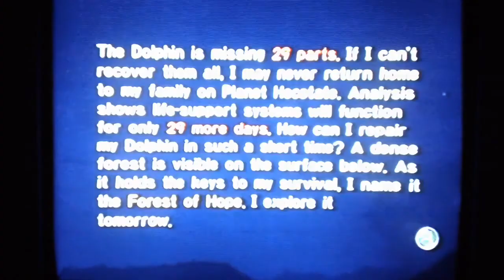Pikmin Pacifist Run (9-day, no death) - Day 1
In this run, the ONLY enemies I kill are the ones that have treasures. All others l left alive. I did this run with zero deaths, collecting all 30 parts in 9 days. I only kill 8 enemies in the entire run, and they are:
-The Pearly ClamClamp in the Impact Site (Positron Generator)
-The Burrowing Snagret in the Forest of Hope (Geiger Counter)
-The Breadbug in the Forest Navel (Space Float)
-The Puffstool in the Forest Navel (Omega Stabilizer)
-The Beady Longlegs in the Forest Navel (Guard Satellite)
-The Armored Cannon Beetle in the Distant Spring (Bowsprit)
-The Puffy Blowhog in the Distant Spring (Interstellar Radio)
-The Emperor Bulblax in the Final Trial (Secret Safe)

Day by day, here's where I went, and the number of parts I got:
Day 1 - Impact Site (1)
Day 2 - Forest of Hope (4)
Day 3 - Forest Navel (7)
Day 4 - Distant Spring (6)
Day 5 - Impact Site (1)
Day 6 - Distant Spring (4)
Day 7 - Forest of Hope (4)
Day 8 - Forest Navel (2)
Day 9 - Final Trial (1)

The Forest Navel was not much different. I really wanted to get to the Spring on Day 4 to be free of Snitchbugs, so I had to get 7 parts on Day 3 with only 62 reds (hard, but worth it!). I left out the Filter and Guard Satellite on Day 3 because they were constant frustrations (the Filter was awkward to collect, and I'm bad at fighting Beady with reds). When I got to the Spring, I focused on getting the parts that would be in the way of the Snitchbugs. The main difference in the Distant Spring was distracting the Shearwigs during bridge building. The Forest of Hope was very hard, as there were many more distractions to put in place than normal. I based my part collecting in the Forest of Hope on waking up the fewest Bulborbs at one time (2 on Day 2, 2 on Day 7). And that about wraps up my approach, so enjoy the run! I'd try this in Pikmin 2, but it would take forever.